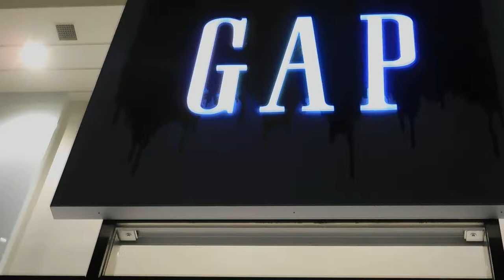DSCN8395たぶん撮影失敗20170501夜